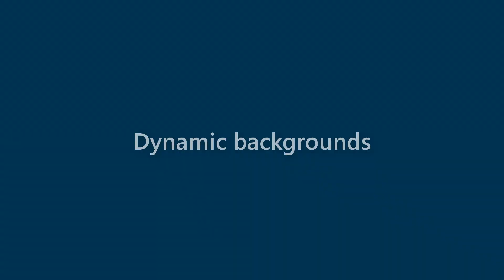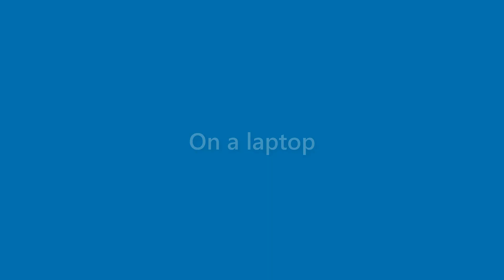Daniela May - appearance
Name Look - Daniela May - appearance. In this video we present "Daniela May" name look and feel in various scenarios.
This video will cover:
How does "Daniela May" look as a personal letterhead?
How does "Daniela May" look on a business card?
How does "Daniela May" look on a computer/laptop screen?
How does "Daniela May" look with different background colors?
How does "Daniela May" look with various fonts?